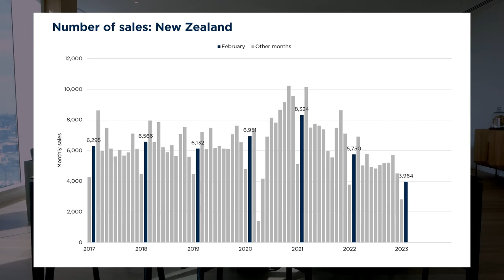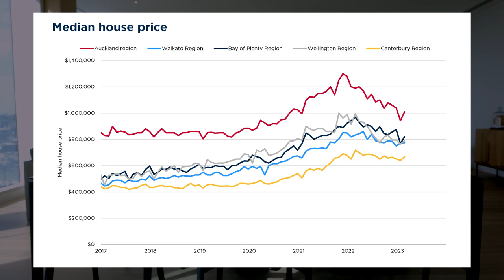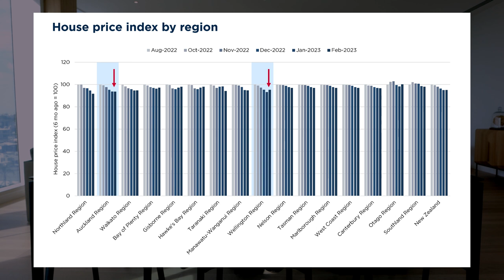April 2023 - What’s happening with NZ house prices?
Chris Farhi from the Bayleys Insights & Data team covers the latest house prices statistics, sample of recent sales, and the outlook for the housing market.

This video was filmed on location at the penthouse for Omana North in Milford, Auckland. Big thanks to the developer NZRPG and the Bayleys Residential Projects team for hosting Chris. You can find out more about Omana North

Bayleys listing for the penthouse at Omana North, 907/20 Omana Road, Milford, Auckland